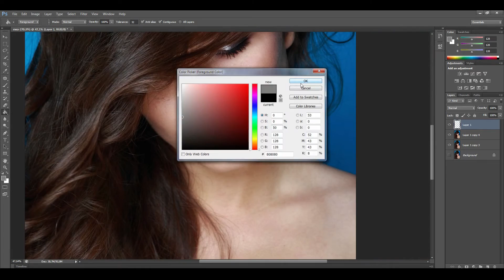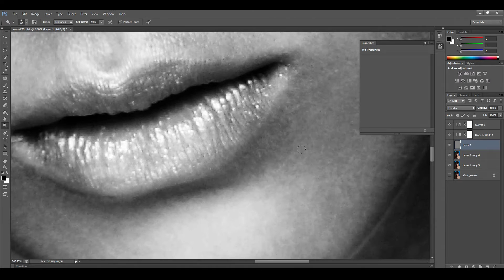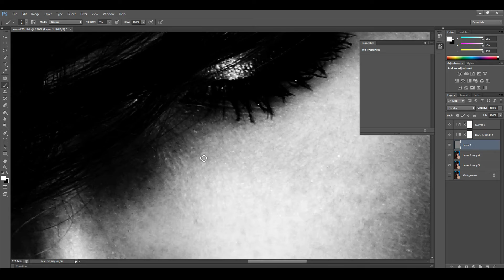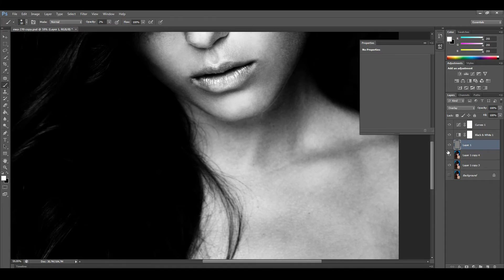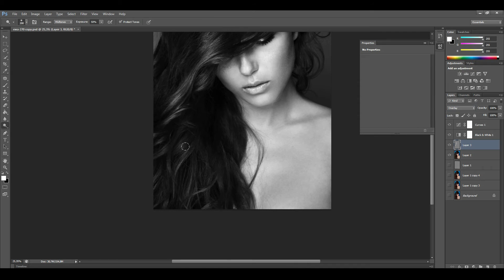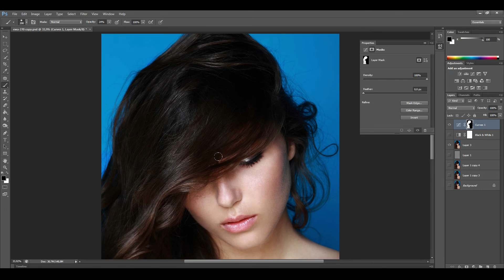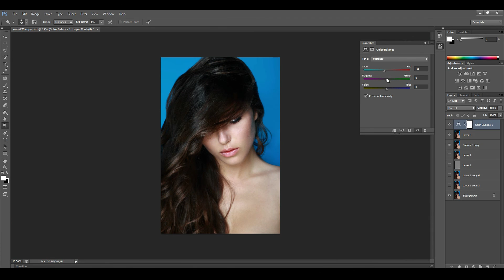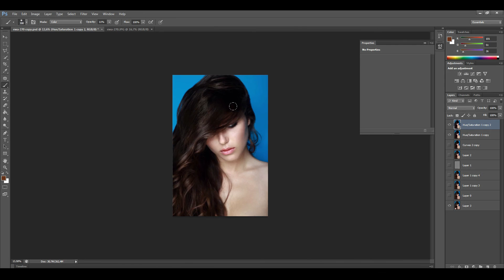Photoshop retouch | Photoshop retusz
Witam!
To jest mój pierwszy nakręcony makeover z retuszu zdjęć. Do korekcji  większych niedoskonałości użyłem narzędzia 'patch tool'. Do usunięcia mniejszych niedoskonałości, retuszu włosów oraz zmniejszenia przejść tonalnych między półcieniami a cieniami techniki 'dodge and burn'. Wiem, udział   tej techniki w filmiku jest znikomy, lecz nie chciałem przedobrzyć i uzyskać efektu 'plastikowej skóry'. Może w przyszłości uda mi się nakręcić dłuższy filmik, w którym zademonstruję większy udział d&b. Do usunięcia włosów z tła użyłem 'clone stamp tool'. Na szczęście udało wywołać raw'a  z w miarę dobrze ustawionym BW. Do lekkiej zmiany  kolorów użyłem 'color balance' oraz 'hue/saturation. Punktowe zmiany wykonywałem poprzez użycie 'brush' z ustawionym kryciem na 'color'. Małe modyfikacje kształtu zrobiłem za pomocą 'liquify'.
To chyba wszystko :)

Hello!
This is my first filmed makeover from photo retouching. To correct the most noticable imperfections I used the 'patch tool'. For less visible imperfections, for hair retouching and to minimise tonal transitions between half-shadows and shadows I used dodge and burn tools. I do realize that the use of this technique is barely visible in this video, but I did not want to overdo it and end up with a 'plastic skin' effect. Maybe in the future I will be able to do a longer video where the use of d&b is more visible. To remove the hair from the background I used the clone stamp tool. Thankfully I was able to develop the RAW image with a quite good BW setting. For the minimal hair colour change I used the color balance and hue/saturation. For spot corrections I used the brush in the 'colour' mode. Minimal shape modifications were achieved with the use of the liquify tool.

I guess that would be it.

Model: Ewa W.

Timelapse: 12x

Czas obróbki: około 1,5h z przerwami na łyk piwa ;)
Time of retouching: around 1,5h (with some 'beer brakes')